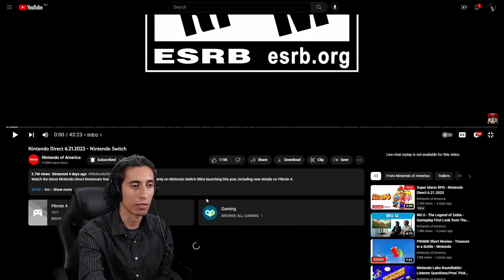Me puso a bailar el trailer de Super Mario RPG | Reacción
Mi reacción al trailer del trailer del remake de Super Mario RPG: Legend of the Seven Stars que mostraron en el Nintendo Direct del 21 de junio del 2023.